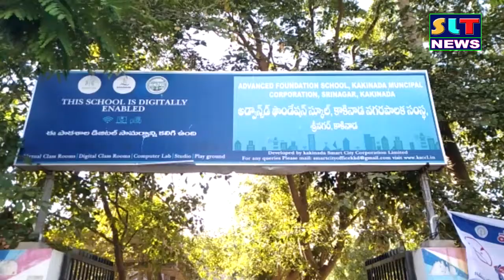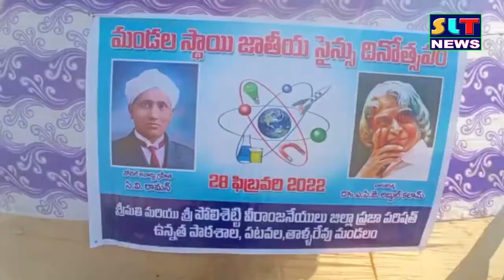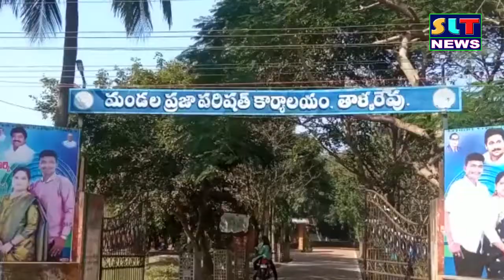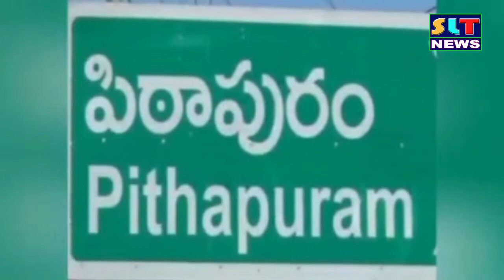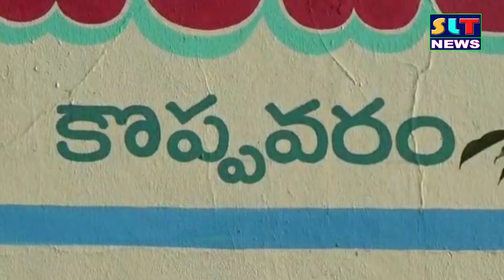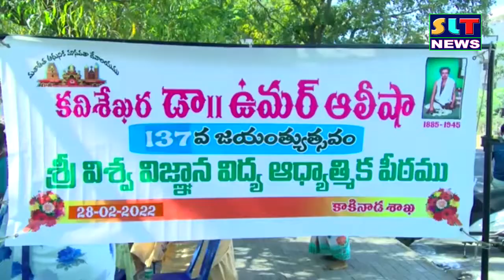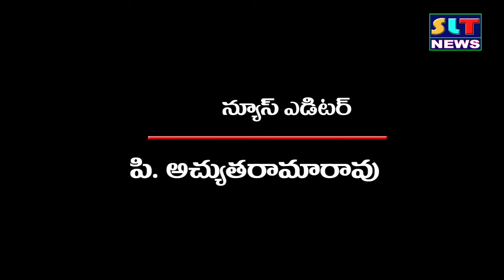SLT NEWS EAST GODAVARI 28 02 2022